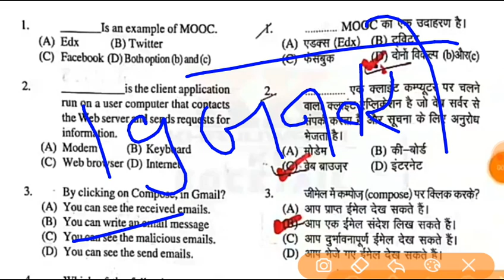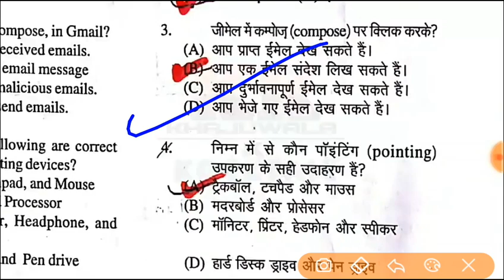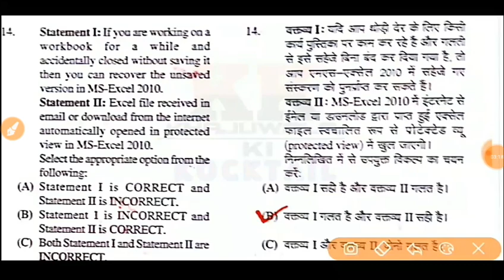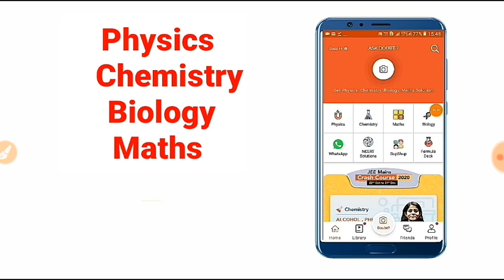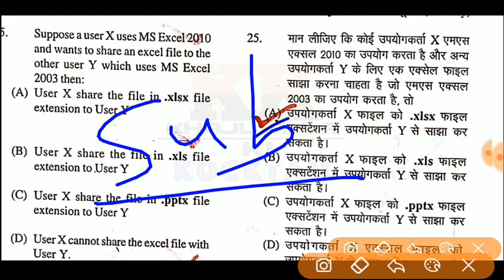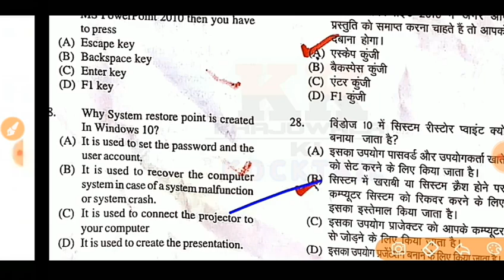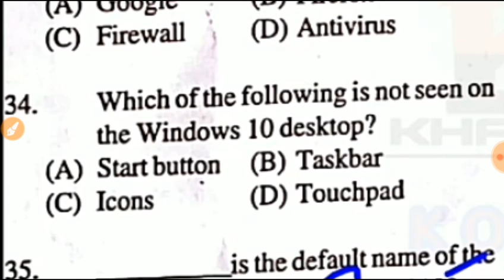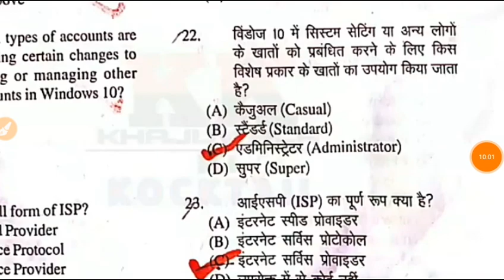RSCIT EXAM 19 JANUARY 2020 ANSWER KEY | RKCL RSCIT VMOU 19 JANUARY PAPER SOLUTIONS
Checkout Now
ya phir Whatsapp karo apne Doubts 840040
0400 par
More features
*Biology Books ( NEET
31years previous year papers solved,NCERT,Errorless
Solved )
*IIT
JEE Mains 2020 cras
h course
Video lectures
& much more
Toh Aaj hi download kijiye Doubnut app
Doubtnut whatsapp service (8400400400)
Ab hoga Doubts ka THE END :